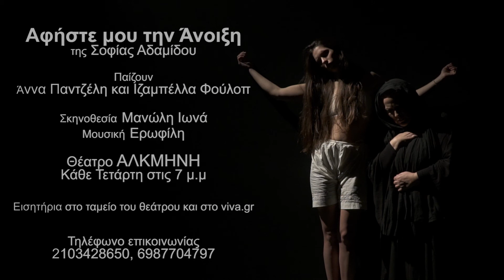Αφήστε μου την Άνοιξη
Αφήστε μου την Άνοιξη" της Σοφίας Αδαμίδου
Από την Τετάρτη 23 Ιανουαρίου 2019 και κάθε Τετάρτη στις 7 μ.μ.
Τιμές εισιτηρίων 10 ευρώ.
Θέατρο Αλκμήνη (Αλκμήνης 8, Πετράλωνα, στάση μετρό Κεραμεικός)
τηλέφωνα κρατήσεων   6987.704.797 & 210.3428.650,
σκηνοθεσία:  Μανώλης Ιωνάς.
Πρωταγωνιστούν: Αννα Παντζέλη, & Ιζαμπέλλα Φούλοπ.
Σκηνικά - κοστούμια: Νίκος Κασαπάκης.
 Μουσική: Ερωφίλη.
Φωτισμοί: Μανώλης Μπράτσης.
Δημιουργία video Τάκης Μπαρδάκος
Φωτογραφίες: Απόστολος Δελάλης
Κομμώσεις Ιωάννης Φούρλιας
Ενορχηστρώσεις - programming: Πένυ Παπακωνσταντίνου.
Βοηθός Σκηνοθέτη: Μαίρη Μαμάκου
Συμπαραγωγή: Θέατρο «Αλκμήνη» - artrack productions.
Επικοινωνία: Άντζυ Νομικού ( A-Priori)
Ευχαριστούμε την Μαρία Γκίκα για την προσφορά των λουλουδιών και την εκτέλεση του σκηνικού.

Μια γυναίκα κι ένας άντρας στις αρχές του αιώνα του ρομαντισμού, σε μια κλειστή κοινωνία, ζουν τον έρωτα με τον μοναδικό τρόπο που μπορούν να τον ζήσουν. Απόλυτα. Ζουν έναν έρωτα που δεν θα άφηνε αποτύπωμα αν δεν ταυτιζόταν η εμμονή με την ενοχή, αν οι ψυχές τους δεν αφουγκράζονταν τα σκοτάδια τους. Η τύχη τους τραγική καθώς το μόνο που μπορεί να τους χωρίσει είναι ο θάνατος. Γιατί ο έρωτας είναι δυνατός σαν το θάνατο. Γιατί ο έρωτας, λυσιμελής, τους παρέσυρε στο θάνατο. Γιατί ο Έρωτας, λένε, είναι ο αδελφός του θανάτου. Γιατί ο έρωτας και η επανάσταση είναι παράνομοι, γιατί κρύβουν μέσα τους την απειλή και την ελπίδα. Μπορεί η εποχή μας να μην εμπνέει τεράστιους έρωτες ακριβώς επειδή δεν επιτρέπει μεγάλες υπερβάσεις που θα έθεταν σε κίνδυνο την ασφάλεια ενός περιχαρακωμένου βίου, όμως η ερωτική ιστορία του έργου «Αφήστε μου την Άνοιξη», γεμάτη ερωτικές στιγμές και υπαρξιακά αδιέξοδα, γεμάτη πάθη και απόλυτα συναισθήματα, γεμάτη συγκρούσεις και όνειρα, διεκδικήσεις και στερήσεις, παρακολουθεί τους ήρωες, που βρίσκονται αντιμέτωποι με καταστάσεις του ανθρώπινου βίου, όπως η φιλία, η σχέση γονιού και παιδιού, το πέρασμα από την εφηβεία στην ενήλικη ζωή, η μοναξιά, ο έρωτας και το σεξ, η προδοσία, η απώλεια, η αρρώστια, το πένθος, ο θάνατος. Παρότι το έργο αφορά στον έρωτα ενός άντρα και μιας γυναίκας, επί σκηνής συγκρούονται δυο γυναίκες. Δύο γυναίκες που η μια διεκδικεί τον έρωτα που της στέρησαν και η άλλη την αγάπη του γιου της που τελικά έγινε η θηλιά που τον έπνιξε. Δυο γυναίκες, τόσο διαφορετικές, σε μια σύγκρουση χωρίς όρια. Μια γυναίκα με λάθη και πάθη, με φως και απόλυτα αισθήματα, διεκδικεί μέχρι τέλους αυτό που ποθεί. Η άλλη μια γυναίκα όπως την θέλουν οι άλλοι, στερημένη από έρωτα, με σταυρωμένα χέρια, δέχεται τη μοίρα της, αλλά ταυτόχρονα στέκεται αλύγιστη μπροστά στους θανάτους, που άλλαξαν τη ζωή και την ψυχή της. Η μια διεκδικεί τον έρωτα που της στέρησαν και η άλλη αγωνίζεται για το καλό «όνομα» της οικογένειάς της. Κρυμμένα μυστικά και ψέματα, φόβος, βία και προκατάληψη μπερδεύονται στις ζωές των ανθρώπων και λεηλατούν τα όνειρα εκείνων που είναι διαφορετικά από των πολλών.